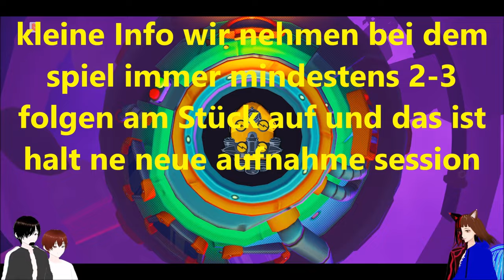Der ERSTE BOSS: BOHRWURM 🐛💥 / WE ARE SCREWED! 🔧 | DEUTSCH | GERVTUBER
We Are Screwed! deutsch:

Heute bekämpfen wir den ersten Großen Boss den Bohrwurm